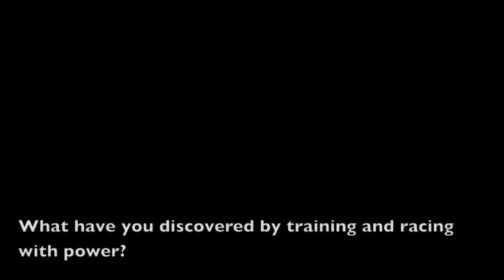Making An Impact With Power - Rory Sutherland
The Bontrager Livestrong and UnitedHealthcare Pro Cycling Teams both made a big impact at last week's 2012 Larry H. Miller Tour of Utah. United Healthcare's Rory Sutherland and Jake Keough took stage wins while Bontrager LIVESTRONG's Joe Dombrowski and Ian Boswell took 4th and 5th overall.

The Tour of Utah isn't the only big American event in 2012 where these teams and riders have delivered stunning performances. Back in May at the SRAM Tour of the Gila, Sutherland took stage 1 and the overall general classification. Dombrowski had two podiums and finished 3rd on GC. And Bontrager LIVESTRONG's Lawson Craddock and Ian Boswell went 1-2 on the final stage. Bontrager LIVESTRONG won the teams classification.

The Amgen Tour of California was sandwiched between these two events and there we interviewed Boswell and Sutherland for SRAM's Tour Insider series. These short videos explain how they use power in training and racing, what they've discovered using a power meter, and how important getting the numbers is.

Special thanks to Peyton Skelton, videographer, and Dave Towle, interviewer.